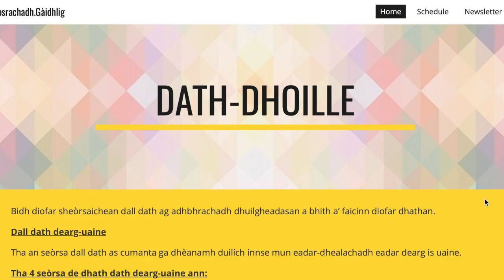064 Faic le Buille Do Dhà Shùil - Àrd-Sgoil Loch Abar, S3 luchd-ionnsachaidh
Lochaber High School, S3

Chan eil a h-uile càil dubh is geal. Bithibh coibhneil r’ a chèile.

Not everything is as it seems. Be kind to one another.